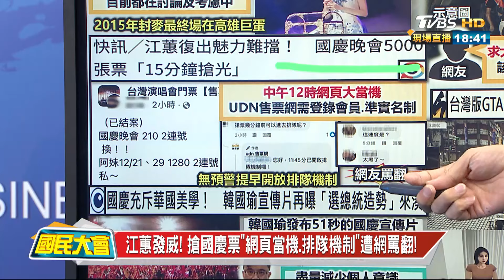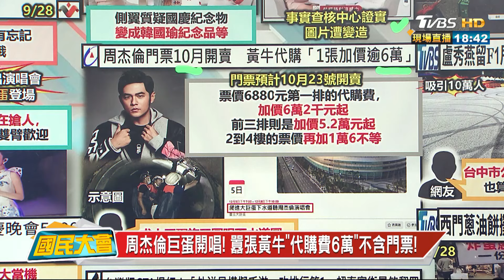搶不到票異想天開! 3萬周董粉要建造圖"爬下水道" 國民大會 20240930 (3/4)